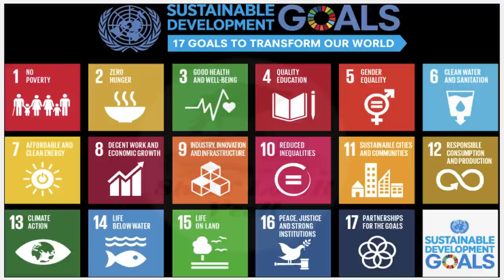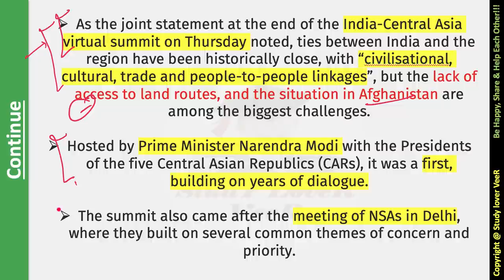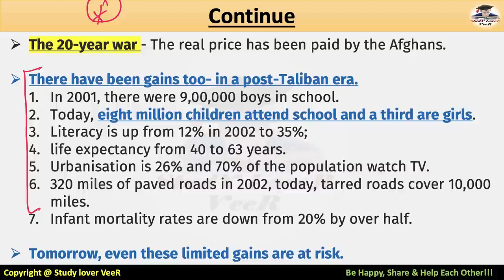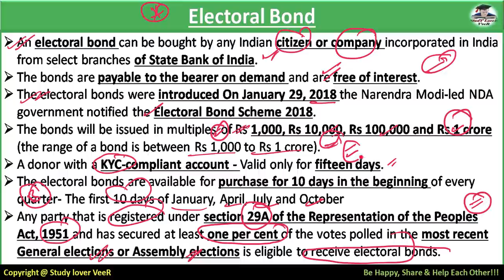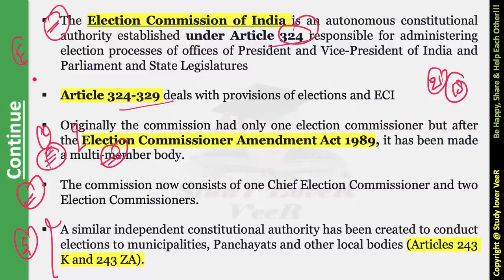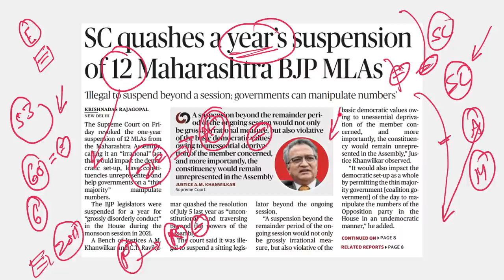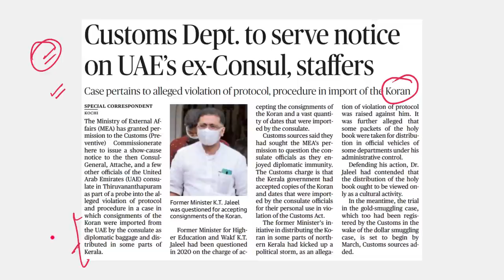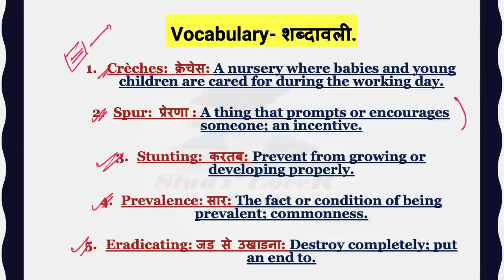The Hindu Newspaper Analysis & Editorial Discussion, Current Affairs 29 January 2022 for UPSC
The Hindu Newspaper Analysis & Editorial Discussion, Current Affairs 29 January 2022 for UPSC/CSE/IAS/EPFO/RBI in Hindi and English By Veer Talyan

Today The Hindu Newspaper analysis and Editorial Discussion 29 January 2022 Timestamp
00:00 - Subhash Chandra Bose Statue
02:03 - Lecture Overview
03:06 - The Hindu Newspaper Analysis and Editorial
05:26 - Short News Overview
08:32 - UPSC Mains - Essay Quotation
10:05 - Group + Video Notification
11:17 - UPSC Prelims Q
13:22 - Editorial -1 India & Central Asian Country
25:42 - Editorial -2 To the poll booth, with no donor Knowledge
33:54 - Editorial -3 Graft talk the top Court's inexplicable
PRELIMS FOCUS FACTS
41:45 - SC Quashes a year's suspension of 12 Maharastra BJP MLA's
45:37 - Engage in debates in the House, not in ridiculing each other: SC
46:42 - Willing to talk to pak on pilgrim flight
47:06 - States must decide on SC/ST quota in promotion
47:50. - Google to invest up to $1bn in airtel
48:19 - Don't want wars, but won't let interest be ignored: Russia
49:12 - Intranasal booster trials get DCGI nod
49:37 - India's Largest electronic vehicle charging station set up in Gurugram
49:53 - Army trainer plane crashes near Gaya
50:45 - Flouting rules
51:05 - Kerala police trace six girls missing from children home
51:36 - Philippines inks $375 mn BrahMos missile deal
52:26 - study raises concern on NeoCov
52:55 - FTA dialogue productive: U.K.& India
53:06 - 6% of MSME owned By SC entrepreneur
53:19 - Sudoku
53:33 - Economic crisis tightens grip on Sri Lanka's hinterland
54:54 - Centre appoints Anantha Nageswaran as CEA
55:08 - Banks to transfer 15 NPAs worth ₹50k cr. To NARCL
55:45 - Nadal one step away from landmark
55:54 - previous Q,s Answer
56:12 - UPSC Prelims Q's Answer
56:48 - vocabulary
57:31 - Be Happy Share & Help Each other

Thank YoU...VeeR